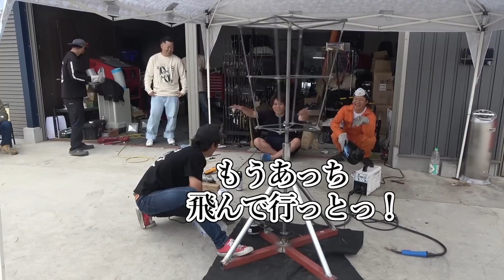イカの回転装置を作って高速で回した結果・・・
メンバーシップ登録はコチラからできます！

▼ARAKA公式オンラインストア